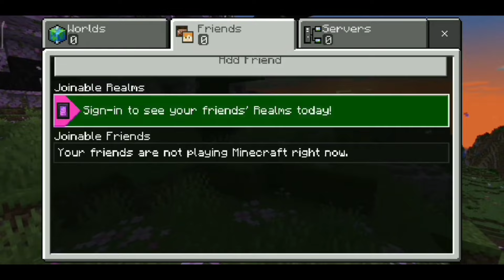How to play with friends in Minecraft trial 1.21 | Minecraft trial Mein friends ke sath Kaise Khele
Minecraft Trial 1.21 Mein Dost Ke Sath Kaise Khele, Iska Ek Saral Aur Step-By-Step Guide Yahan Hai. Is Video Mein Sikhein Kaise Apne Dosto Ke Sath Minecraft Trial Ka Maza Uthayein Aur Unke Saath Ek Anokha Adventure Shuru Karein.

how to play with friends in minecraft
how to play minecraft with friends
play minecraft with friends
how to play with friends on minecraft
how to play minecraft with friends pc
how to play with friends on minecraft pc
how to play with friends on minecraft pe
how to play minecraft with friends on pc
how to play with friends on minecraft ps4
minecraft multiplayer with friends free
how to play minecraft with friends java edition
minecraft multiplayer with friends pc

minecraft me multiplayer kaise khelte hain 1.20 minecraft trial 1.20 house
minecraft trial 1.21

How to play with friends in Minecraft trial